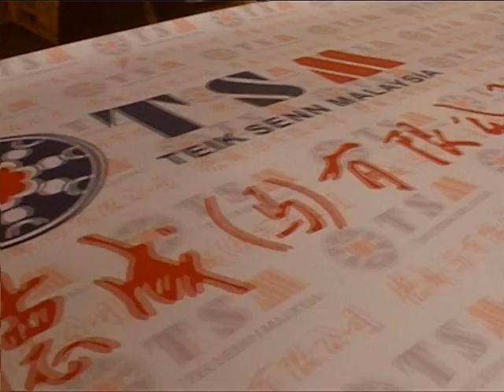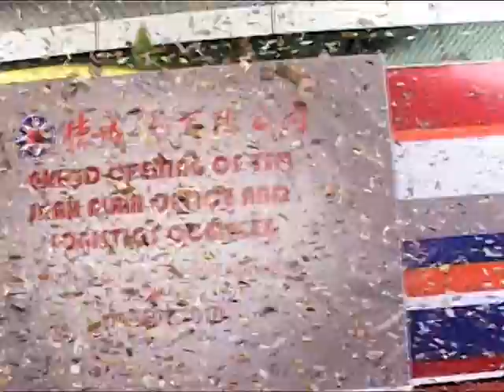Teik Senn (M) Sdn Bhd Launching Ceremony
This is a launching ceremony of Teik Senn (M) Sdn Bhd which is located on Shah Alam, with the date of 9/9/2010.

The idea and concept of this launching ceremony were created by Spring Production & Art Studio, located on Pulau Pinang, Malaysia.

Spring Production and Art Studio
Address:     62, Jalan Masjid Negeri, 11600 Pulau Pinang.